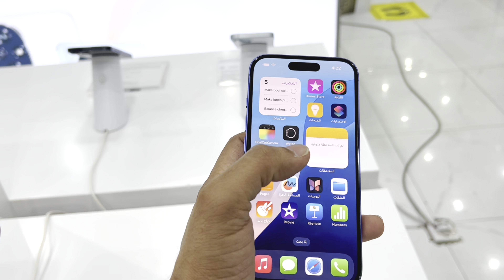Finally SAUDI 🇸🇦I phone 16 Series Price is Here Riyadh Mobile market iphone ​⁠@Shadab55k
Hello guys todays video about I phone 16 series price

Location -: 2nd Floor Sony building near 5 building Batha market Riyadh

Your search:-
I phone 16 series price in Saudi , Saudi Arabia i phone 16 pro max price , jarir store I phone 16 price , extra i phone 16 price , I phone 16 price in Saudi Riyadh , Riyadh mobile market , mobile market Saudi , Friday market ,